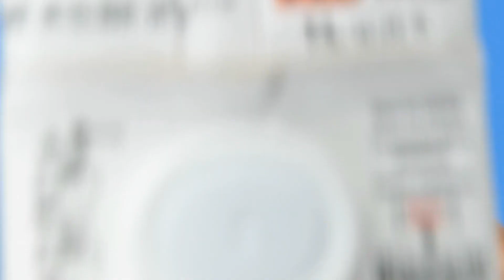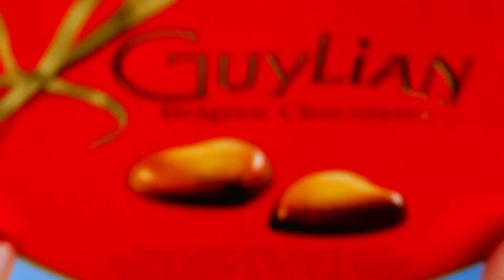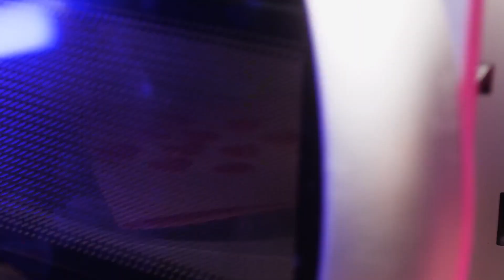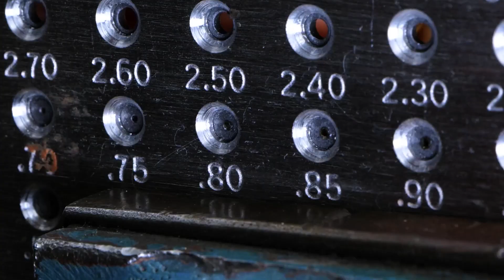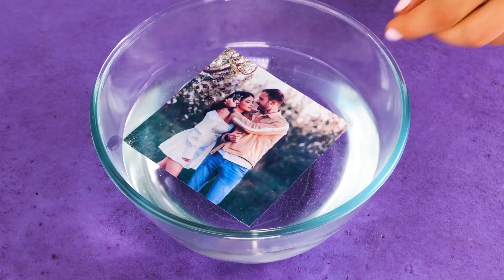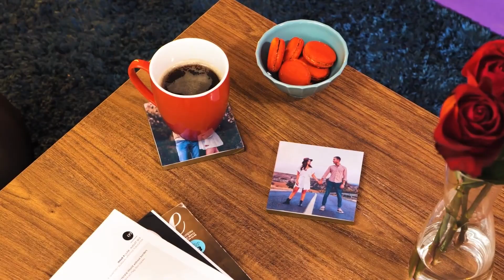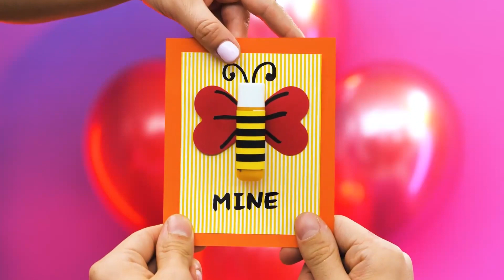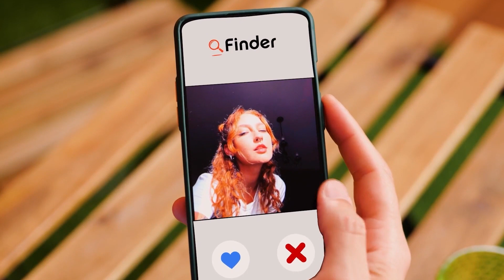LEUKE VALENTIJNSDAGSNACKS EN CADEAU-IDEEËN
Hallo, creatieve mensen!
Als je je geliefde wilt verrassen met leuke Valentijnscadeaus, bekijk dan onze nieuwe video. We hebben veel prachtige en eenvoudige ideeën verzameld voor de perfecte cadeaus. Bekijk hoe je eetbare cadeautjes maakt, zoals heerlijke koekjes met jam of een hartvormig bladerdeegbroodje. Blijf kijken en ontdek ons makkelijk te volgen en prachtig cadeauverpakkingsidee. Alles wat je nodig hebt is gekleurd papier en mooie linten. Wij laten je zien hoe je een doos bonbons op een ongewone manier kunt versieren. Gebruik je fantasie om het meest unieke en gedenkwaardige geschenk te maken. Het beste en meest waardevolle geschenk is een handgemaakt geschenk.

00:59 Prachtige decoratie voor cocktails
01:51 Perfect dessert
03:28 Ongebruikelijke DIY-ansichtkaart met foto's
04:51 Heerlijke snoepjes